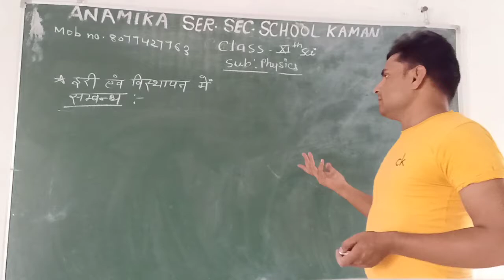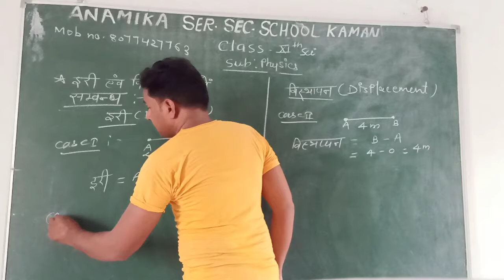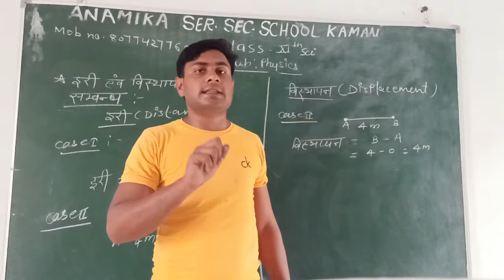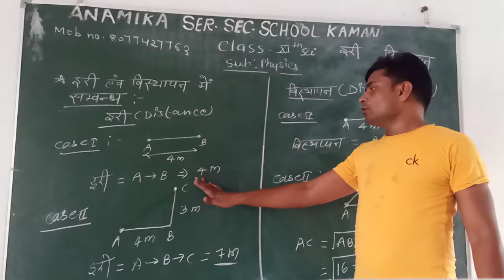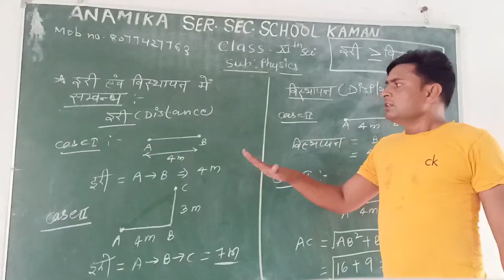Class XI Physics By Dhanesh Sir 28 July